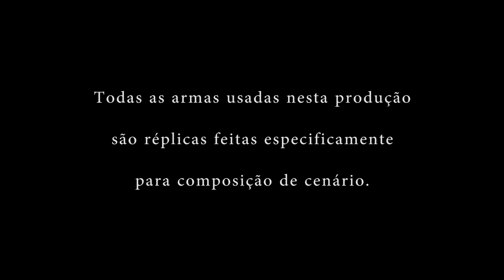Clã do Subúrbio - Noite de Assassinatos (Vídeo Clipe Oficial)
ESSE É UM ROTEIRO DE FICÇÃO ARTÍSTICO, BASEADO EM FATOS DA REALIDADE ATUAL.

💣💥 Noite De Assasinatos 💣💥
☠🎤  Faixa 11 do CD ( Toxico Ao Sistema )☠🎤
🎬🎬 Roteiro e Direção: Alesson Mateus 🎬🎬
🖋🖋 Letra: Dezão | Malévigo 🖋🖋
🎙🔊 Gravação | Mixagem | Masterização: 2k Estudio 🎙🔊

Agradecimentos:
Calabouço Produção